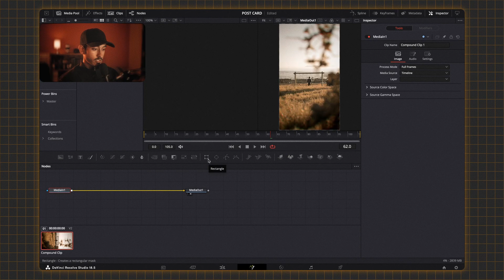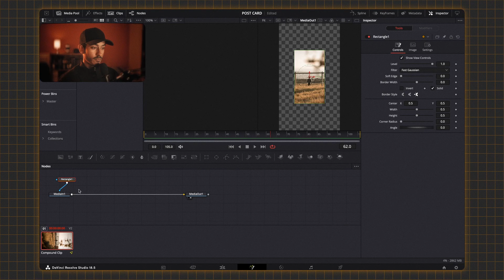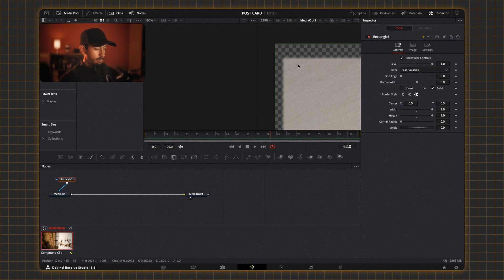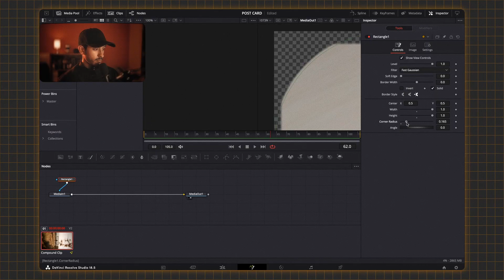DaVinci Resolve Tutorial: Creating a Vintage Look with Rounded Film Edges